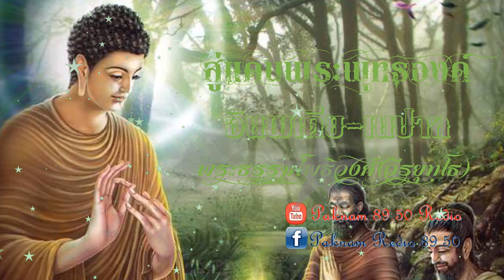สู่แดนพระพุทธองค์ 023 มูลเหตุแห่งความเสื่อม